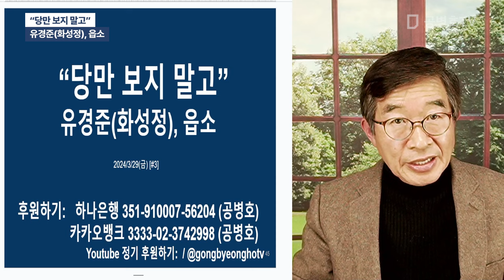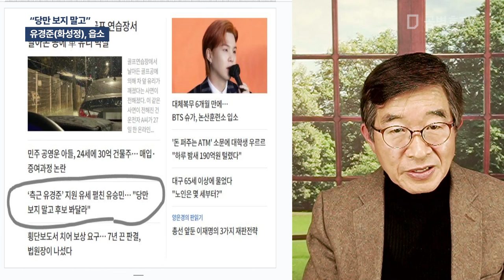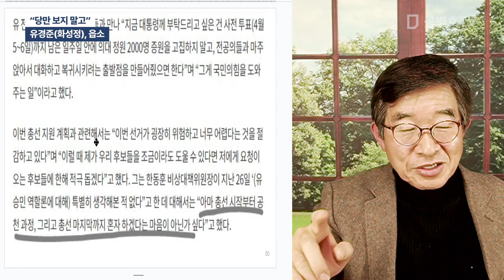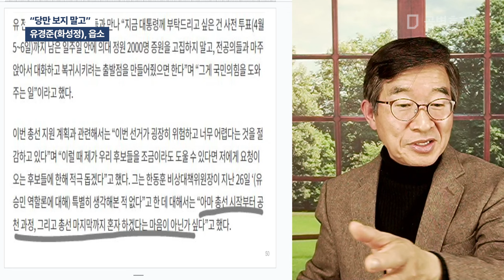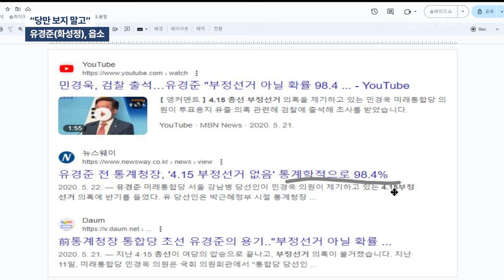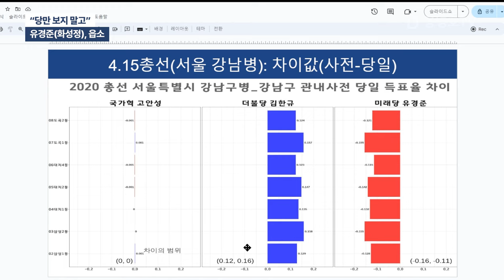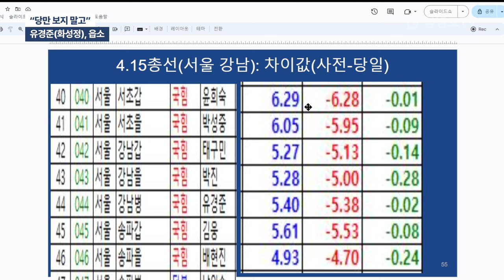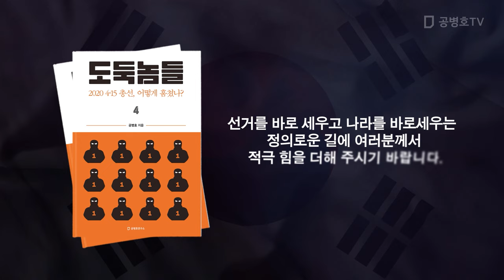"당만 보지 말고" / 유경준(화성정), 읍소 [공병호TV]